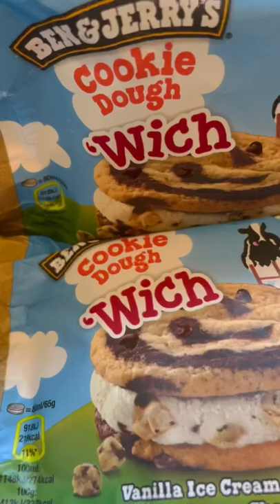Vanilla Ice Cream with Cookie Dough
Ice Cream Sandwich